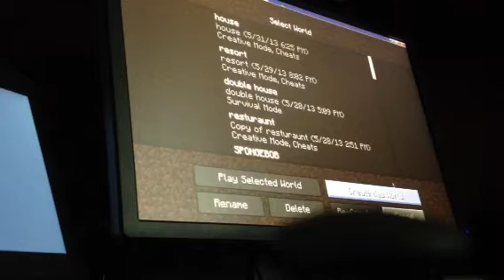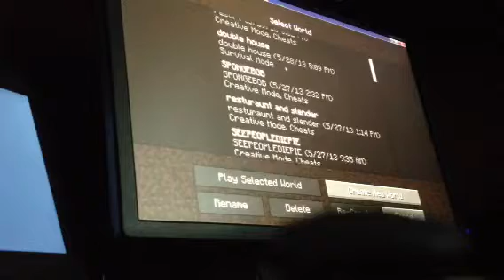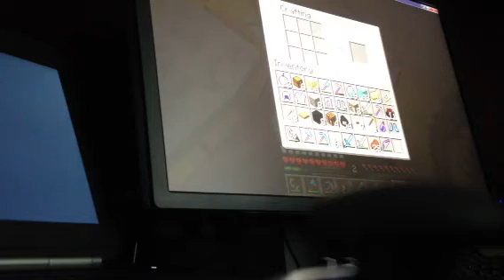Minecraft part 1 (featuring skydoesminecraft2)